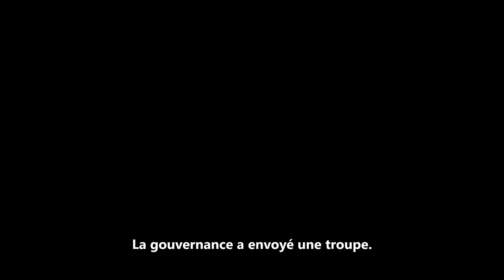Halo La chute de Reach (Bande Annonce)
Bande-Annonce de la chute de Reach.